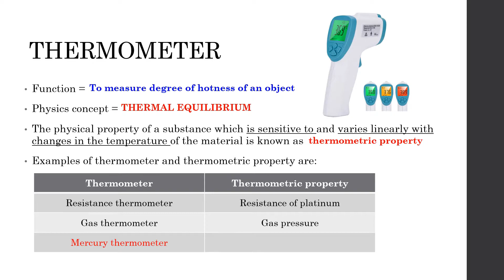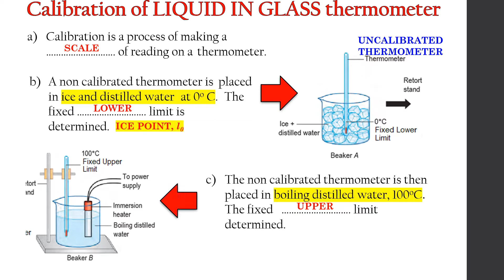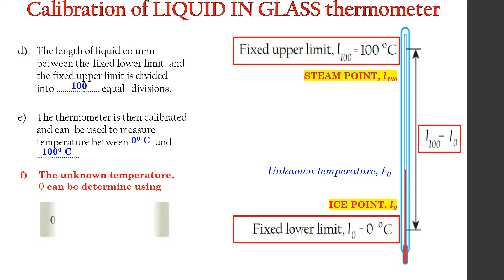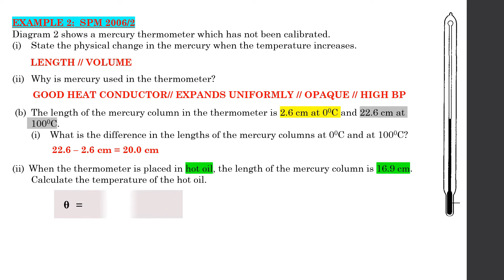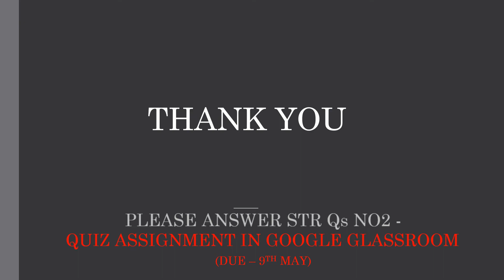4 1 Thermal Equilbrium Part 2 Thermometer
4.1 Thermal Equilibrium - Calibration of a Thermometer